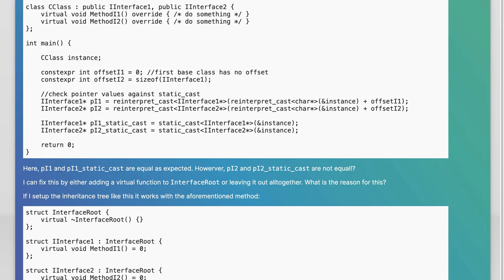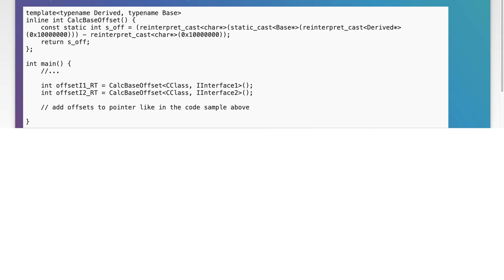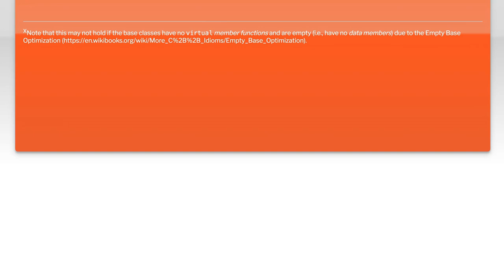Calculate Base Class Offset at Compile Time in C++: A Complete Guide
In this video, we delve into the intricacies of calculating base class offsets at compile time in C++. Understanding these offsets is crucial for optimizing memory layout and enhancing performance in object-oriented programming. Join us as we explore the techniques and tools available in C++ to achieve precise calculations, ensuring your code is both efficient and robust. Whether you're a seasoned developer or just starting out, this complete guide will equip you with the knowledge to master base class offsets.

Today's Topic: Calculate Base Class Offset at Compile Time in C++: A Complete Guide

Related to: c++, baseclassoffset, compiletime, c++guide, classinheritance, offsetcalculation, c++programming, compiletimecalculation, object-orientedprogramming, c++tutorial, programmingconcepts, memorylayout, polymorphism, virtualinheritance, c++bestpractices, softwaredevelopment, codingtechniques, performanceoptimization, c++examples, advancedc++